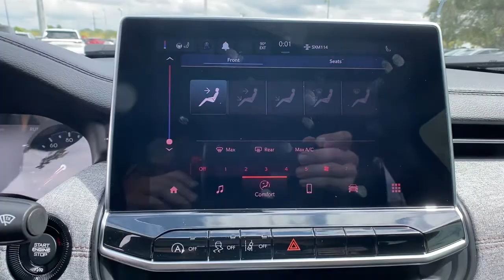2022 Jeep Compass Orlando, Deltona, Sanford, Oviedo, Winter Park, FL NT193448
Diamond Black Crystal Pearlcoat New 2022 Jeep Compass available in 750 Towne Center Blvd., Sanford, Florida at CDJR of Seminole County. Servicing the Orlando, Deltona, Sanford, Oviedo, Winter Park, FL area.

Heated Leather Seats, TRANSMISSION: 9-SPEED 948TE AUTOMATIC... ENGINE: 2.4L I4 ZERO EVAP M-AIR W/ESS... Alloy Wheels, 4x4, Back-Up Camera. FUEL EFFICIENT 30 MPG Hwy/22 MPG City! Diamond Black Crystal P/C exterior, Latitude Lux trim KEY FEATURES INCLUDE: Leather Seats, 4x4, Heated Driver Seat, Back-Up Camera, Satellite Radio OPTION PACKAGES: TRANSMISSION: 9-SPEED 948TE AUTOMATIC (STD), ENGINE: 2.4L I4 ZERO EVAP M-AIR W/ESS (STD). VISIT US TODAY: Vehicle pricing includes all offers and incentives. Sales tax, registration fees, dealer installed options, reconditioning costs, and $999 dealer fee not included in all vehicle prices shown and must be paid by the purchaser. While great effort is made to ensure the accuracy of the information on this site, errors do occur so please verify information with a customer service rep. Fuel economy calculations based on original manufacturer data for trim engine configuration. Please confirm the accuracy of the included equipment by calling us prior to purchase.
ENGINE: 2.4L I4 ZERO EVAP M-AIR W/ESS  (STD),DIAMOND BLACK CRYSTAL PEARLCOAT,BLACK  LEATHER TRIMMED BUCKET SEATS,TRANSMISSION: 9-SPEED 948TE AUTOMATIC  (STD),QUICK ORDER PACKAGE 2GL  -inc: Engine: 2.4L I4 Zero Evap M-Air w/ESS  Transmission: 9-Speed 948TE Automatic,Four Wheel Drive,Power Steering,ABS,4-Wheel Disc Brakes,Brake Assist,Aluminum Wheels,Tires - Front Performance,Tires - Rear Performance,Heated Mirrors,Power Mirror(s),Rear Defrost,Privacy Glass,Intermittent Wipers,Variable Speed Intermittent Wipers,Rear Spoiler,Power Door Locks,Daytime Running Lights,Automatic Headlights,LED Headlights,Fog Lamps,Automatic Highbeams,AM/FM Stereo,Satellite Radio,MP3 Player,Auxiliary Audio Input,Requires Subscription,MP3 Player,Steering Wheel Audio Controls,Auxiliary Audio Input,Bluetooth Connection,Power Driver Seat,Driver Adjustable Lumbar,Power Driver Seat,Driver Adjustable Lumbar,Pass-Through Rear Seat,Rear Bench Seat,Adjustable Steering Wheel,Trip Computer,Power Windows,Leather Steering Wheel,Heated Steering Wheel,Keyless Entry,Power Door Locks,Keyless Entry,Power Door Locks,Keyless Start,Cruise Control,A/C,Leather Seats,Bucket Seats,Driver Vanity Mirror,Passenger Vanity Mirror,Driver Illuminated Vanity Mirror,Passenger Illuminated Visor Mirror,Auto-Dimming Rearview Mirror,Floor Mats,Smart Device Integration,Remote Engine Start,Remote Engine Start,Keyless Start,Power Windows,Power Door Locks,Trip Computer,Heated Front Seat(s),Immobilizer,Security System,Traction Control,Stability Control,Traction Control,Front Side Air Bag,Blind Spot Monitor,Cross-Traffic Alert,Lane Departure Warning,Lane Keeping Assist,Lane Departure Warning,Front Collision Mitigation,Telematics,Requires Subscription,Tire Pressure Monitor,Driver Air Bag,Passenger Air Bag,Front Head Air Bag,Rear Head Air Bag,Passenger Air Bag Sensor,Knee Air Bag,Child Safety Locks,Back-Up Camera